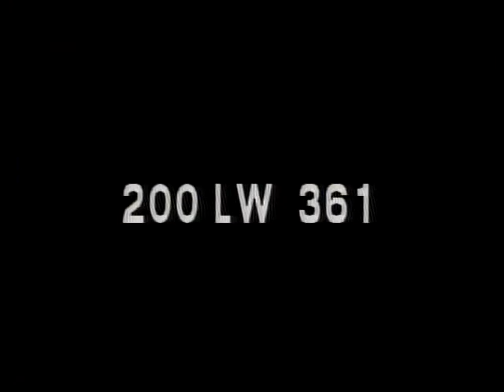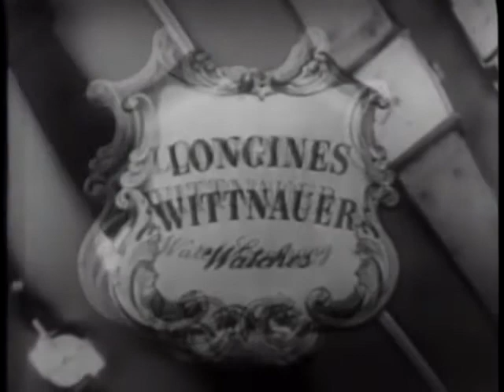LONGINES CHRONOSCOPE WITH RICHARD E BYRD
LONGINES CHRONOSCOPE WITH RICHARD E. BYRD - National Archives and Records Administration   - ARC 95934, LI LW-LW-361 - DVD Copied by J. Williams.